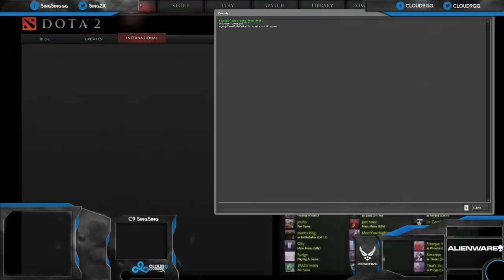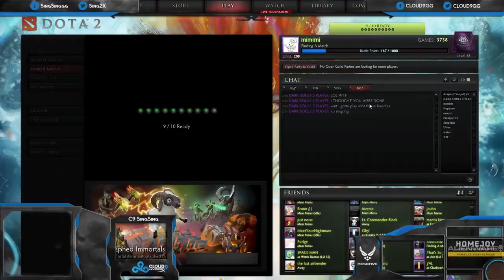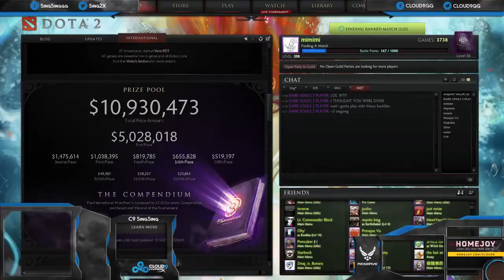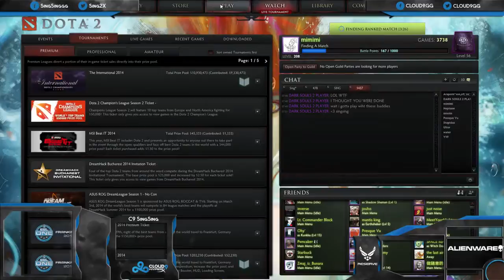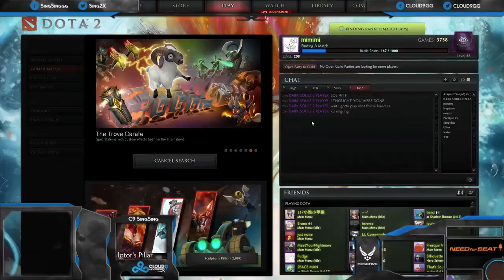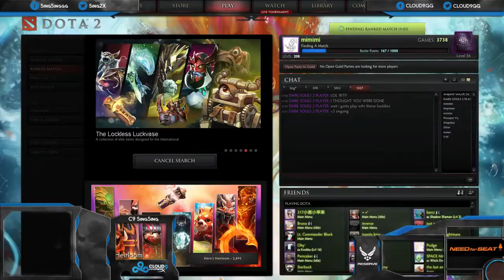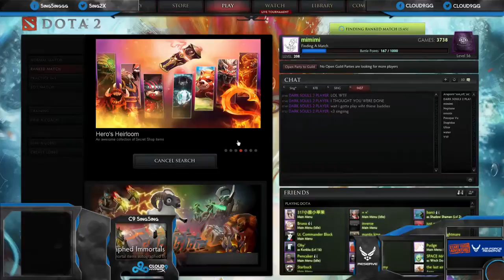DOTA 2 vodsSingSing 25th July #4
dota 2,
dota 2 gameplay,
dota 2 international 2014,
dota 2 fails of the week,
dota 2 reporter,
dota 2 trailer,
dota 2 techies,
dota 2 top 10,
dota 2 cinematic,